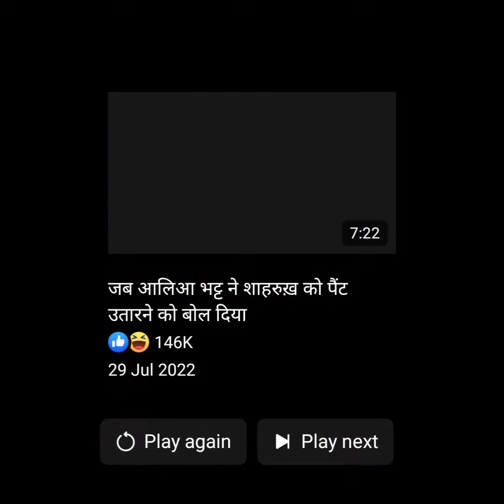फिल्म फेयर अवार्ड मे अमिताभ बच्चन से पूछे कपिल शर्मा ने कुछ सवाल 😳सुन कर अप रह जायेंगे हैरान 😯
फिल्म फेयर अवार्ड मे अमिताभ बच्चन से पूछे कपिल शर्मा ने कुछ सवाल 😳सुन कर अप रह जायेंगे हैरान 😯जानने के लिए पुरा वीडियो जरूर देखे 🤔🙏हमारे चैंनल पर बने रहने क लिए हमे फॉलो करे 🙏 Amitabh Bachchan Fans Club India KapilSharmaFC.com Karan Johar